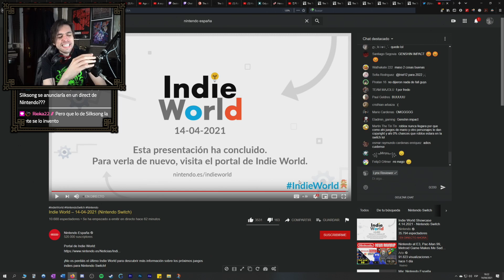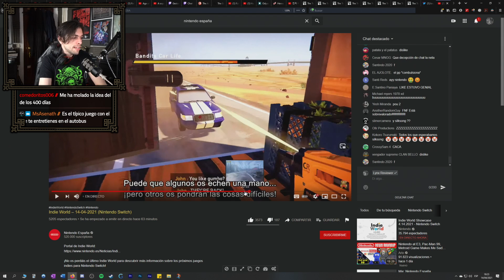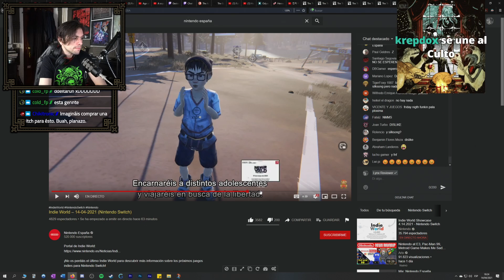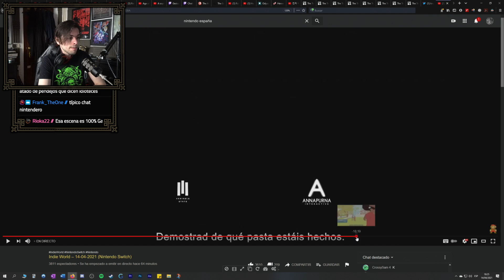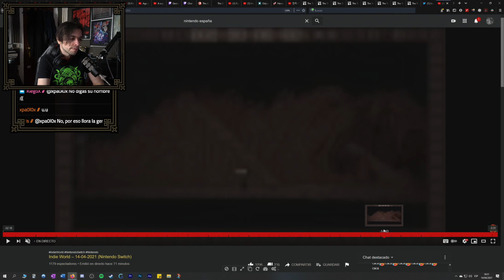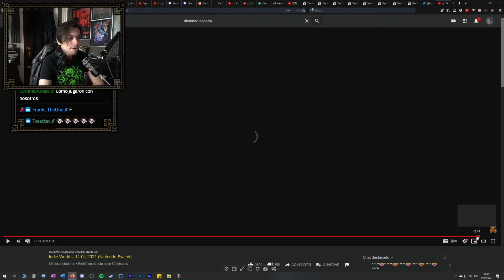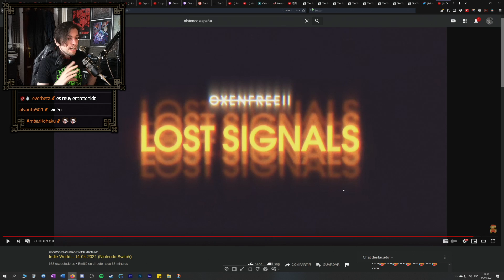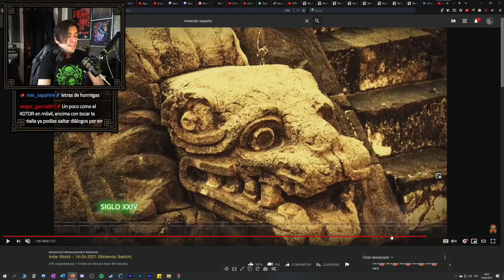Los Indies más esperados de Nientiendo | Reseña Nintendo World 14/04/21